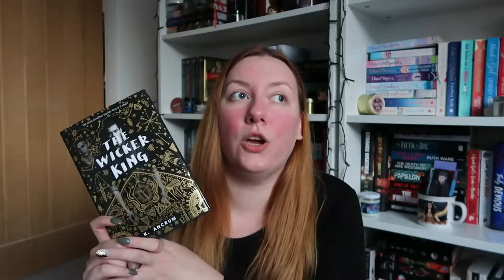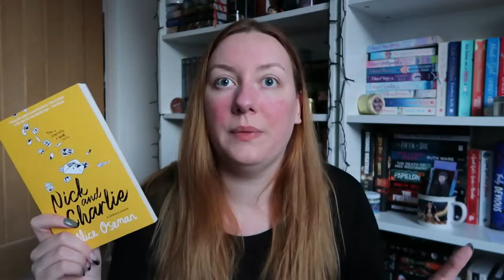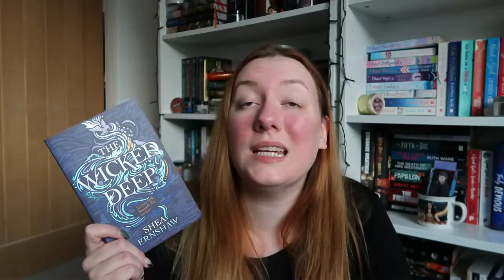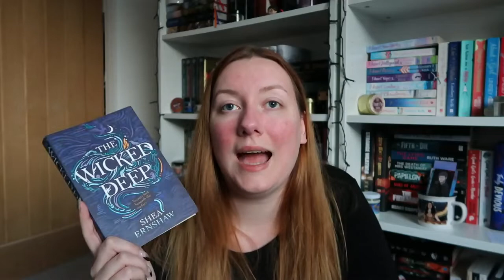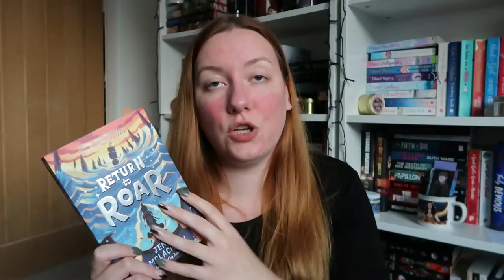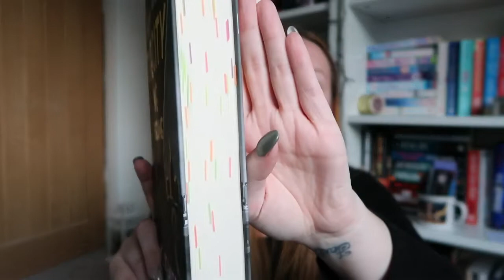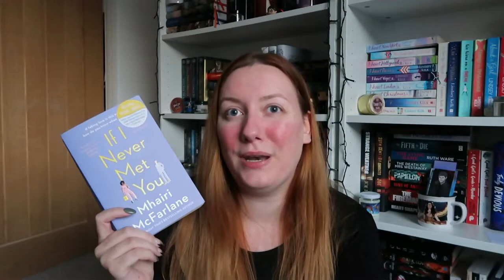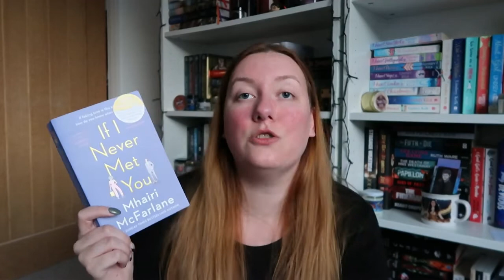RECENT READS #10 | 1-15th September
My recent reads for 1-15th September